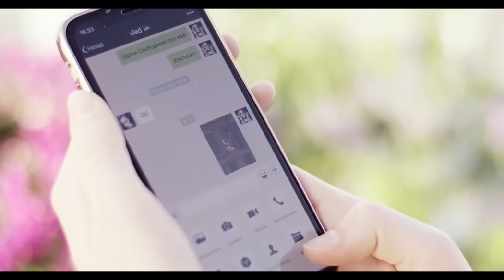Best Women's Smartwatch on Aliexpress | As cheap as $29!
Women don't have to overspend when it comes to smartwatches. But that's not the major worry. The major worry is, most of the smartwatches out there look like they are made for men. So what about women? We have done the deep dive to figure out the best smartwatches for women that look stylish and has all smartwatch features such as pedometer, sports tracking, heart rate monitor and more! Check out the list below!

womens smartwatch
best smartwatch for women
best smartwatches for women